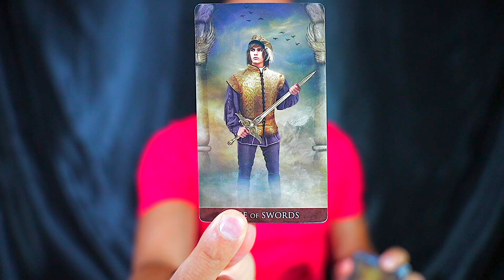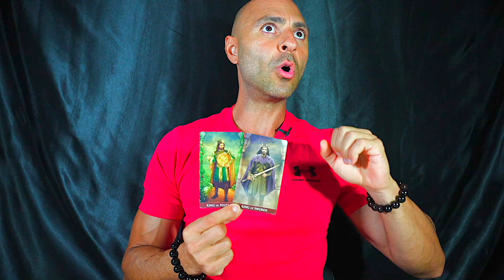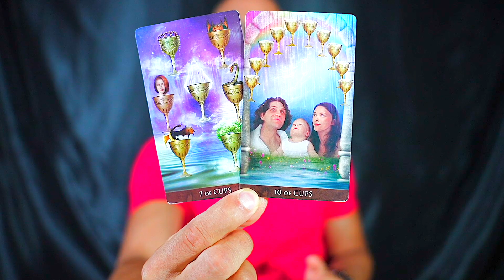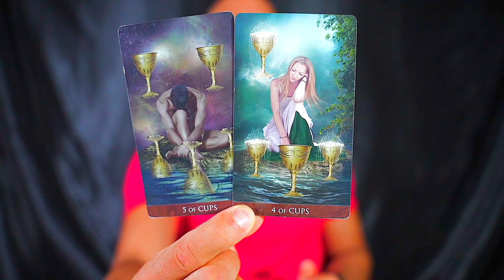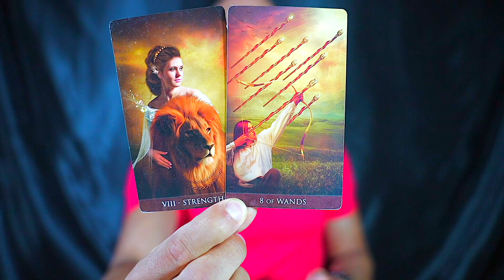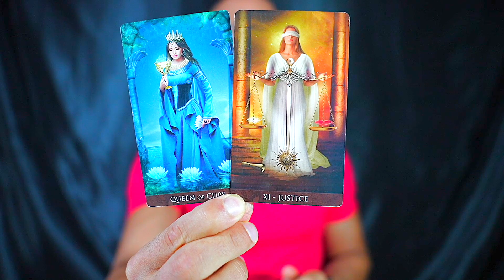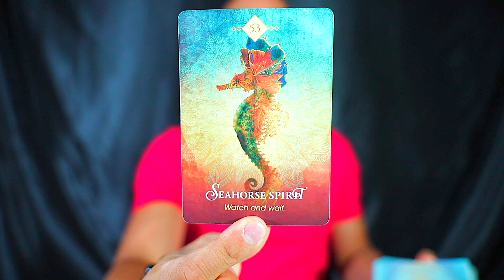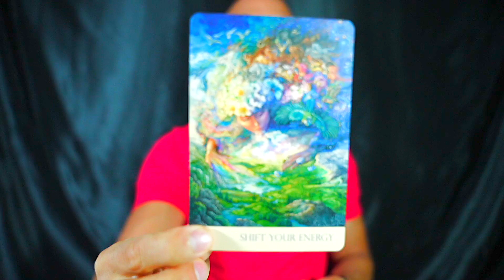CAPRICORN — I AM SHOCKED! — YOU'VE BEEN QUESTIONING THIS SITUATION! — CAPRICORN AUGUST 2023